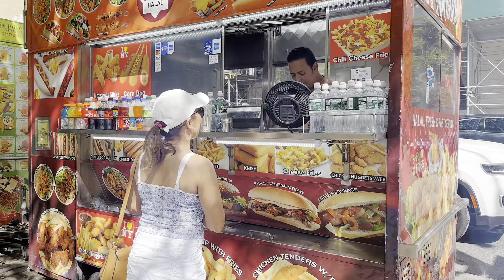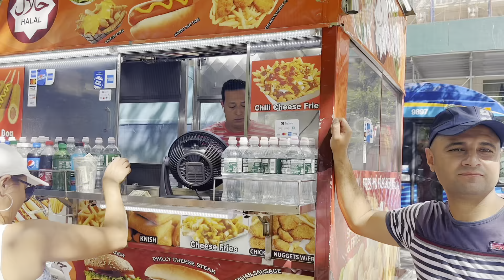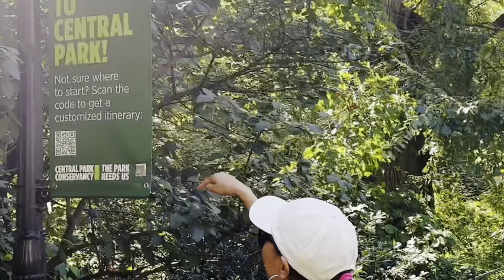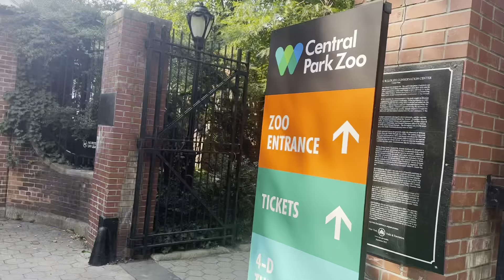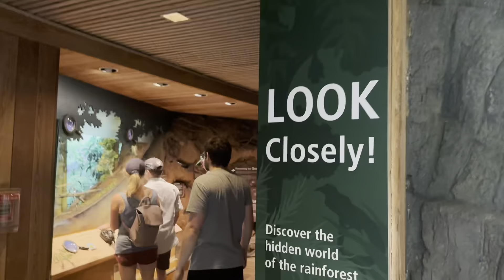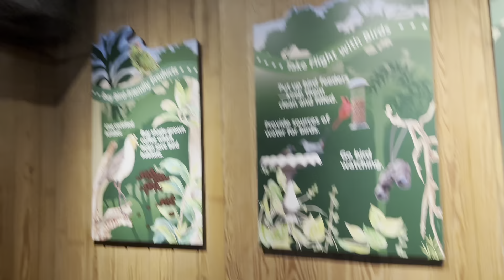Central Park 🌳-New York City🗽, USA🇺🇸 - Summer 2023- Walking Tour